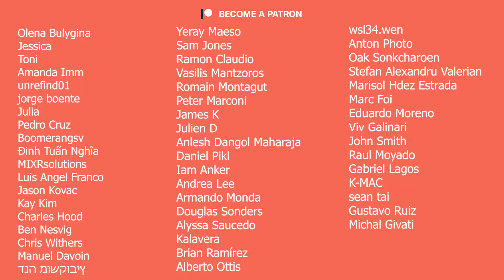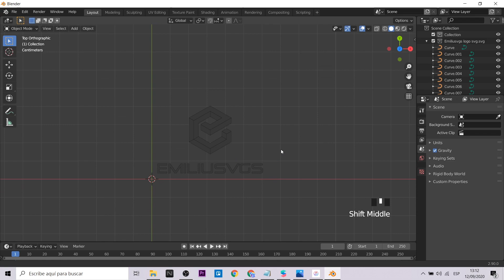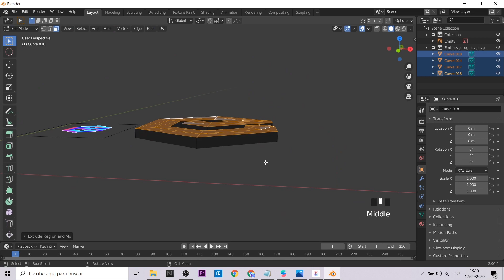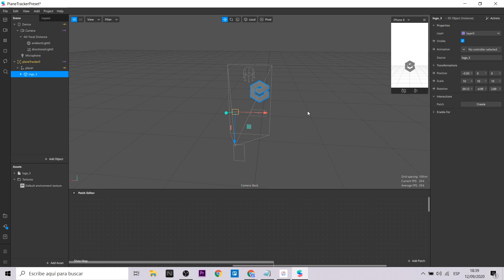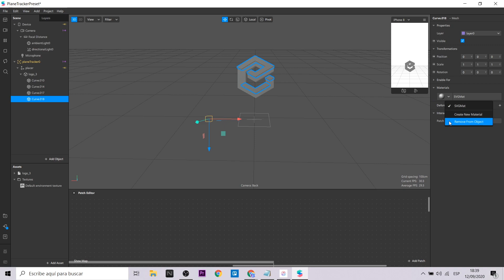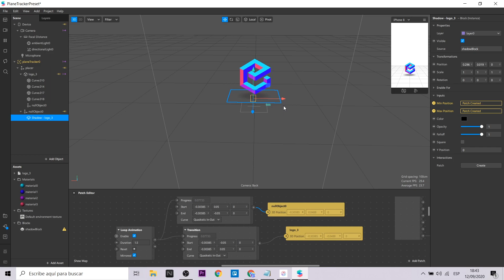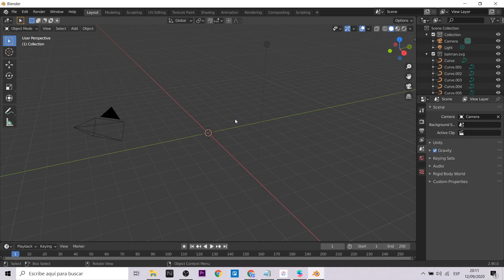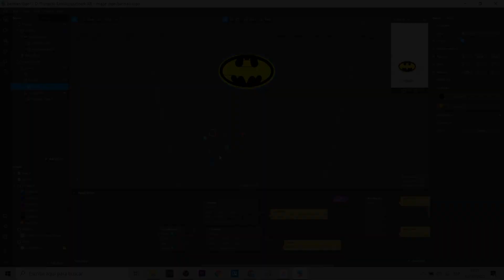Spark AR Tutorial - Convert your logo 2D to 3D | Blender (EN Captions)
Este es un video especial orientado a ayudar a pequeñas empresas y emprendedora a crear filtros de instagram con sus logos, el elemento visual más importante de su negocio. Te ayudará a convertir tu logo 2D a 3D. Este proceso se realizará en Blender (SVG) para luego exportarlo hacia Spark AR y trabajarlo con Plane Tracking.
This is a special video aimed at helping small businesses and entrepreneurs to create instagram filters with their logos, the most important visual element of their business. It will help you convert your 2D logo to 3D. This process will be done in Blender (SVG) and then exported to Spark AR and work with Plane Tracking.

Mi VR / AR software y hardware:
⚡ Oculus Quest
⚡ Aryzon
⚡ Zapbox
⚡ Merge Cube

⏱ Index:
• 0:00 - Intro
• 0:35 - Why use your logo?
• 1:04 - Blender: convert your 2d to 3d logo
• 3:26 - Work with Spark AR, add animations and shadows
• 6:22 - Another example
• 8:22 - Goodbye